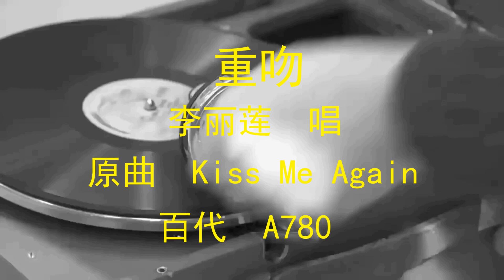重吻 - 李丽莲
《重吻》  李丽莲演唱  （1932年）

原曲: Kiss Me Again (1931)
百代  模版编号: A780

歌词:

亲爱的，我常常追想旧情景，难道你能忘记
寒来暑往，一切虽变成幻影，停留在我梦里
在我记忆，重见你柔媚的眼睛，极美妙
更难忘记，你和我谈心的一夜，是星光皎洁的良宵
夏夜风凉，松涛微响，星宿点点在天空
蔷薇花开，清香可爱，小鸟枝头寻好梦
在你身边，我得安眠，太阳火光不敢近
在你怀里，我得休憩，亲吻，重复亲吻
重复亲吻，亲吻，重复亲吻